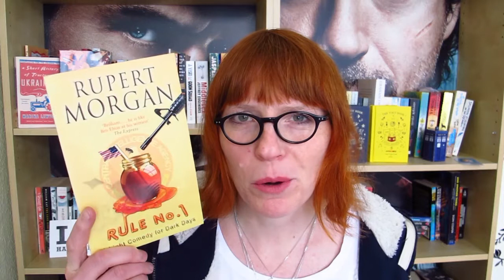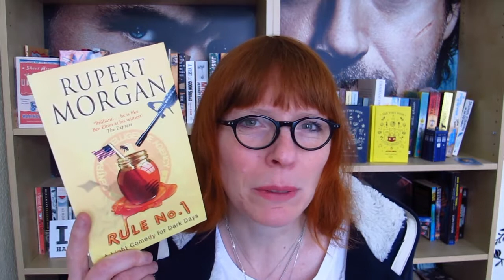Funny Reads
Some books I think were funny.